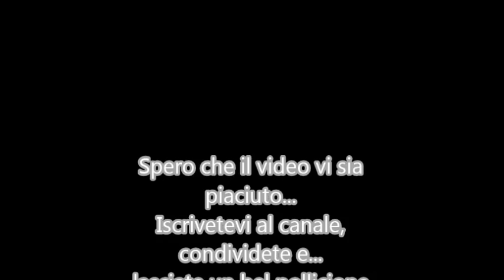Semina mais 2015: New Holland TL100 + seminatrice Maschio 6 file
eccoci qui con un nuovo video di semina mais 2015...
spero vi piaccia e... a presto con nuovi video.